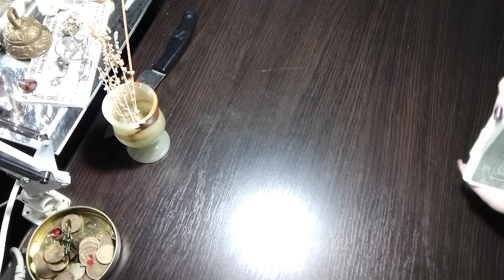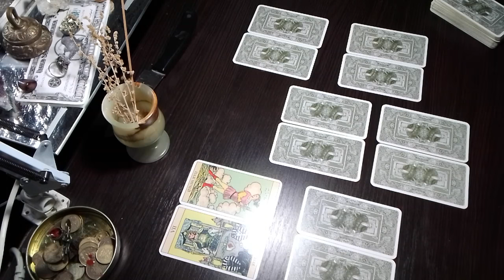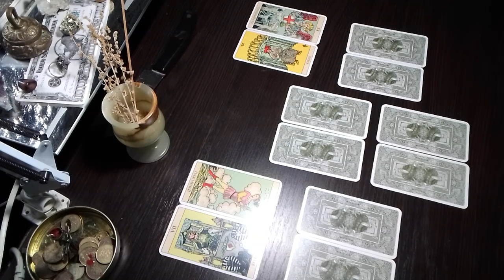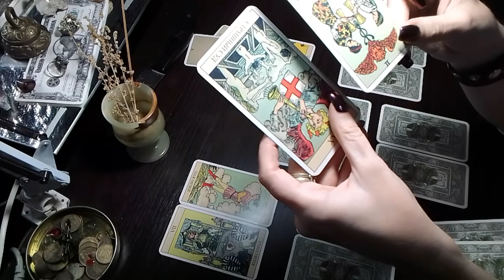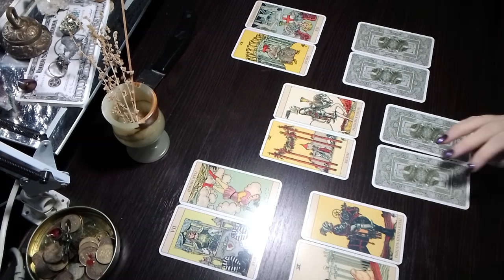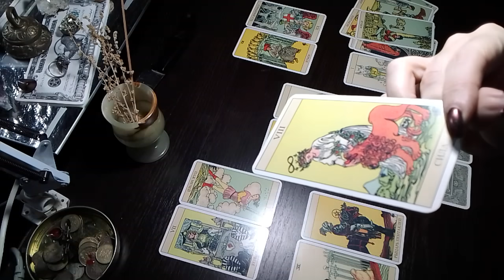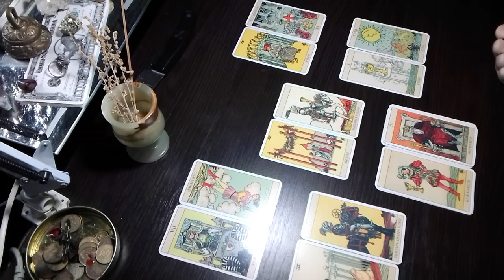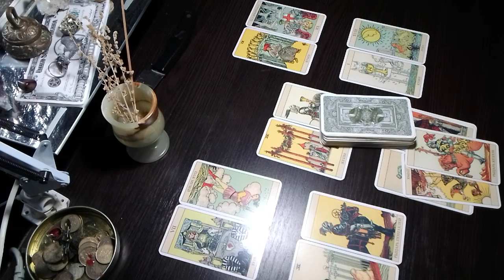что он думает обо мне? что я думаю о нем? таро расклад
таро расклад

Благодарю Вас за просмотр рекламы - это ваш вклад в развитие канала Таро Путь Колесницы.
Благодарность. карта монобанка: 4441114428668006 карта сбербанка: 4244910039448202